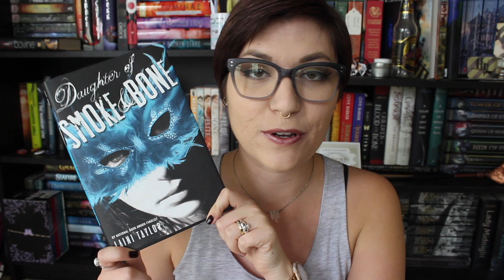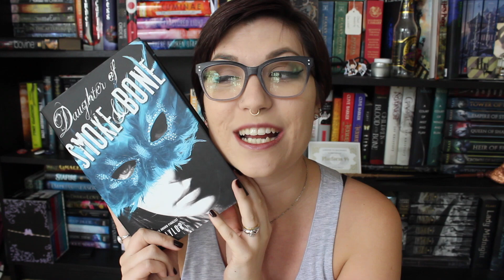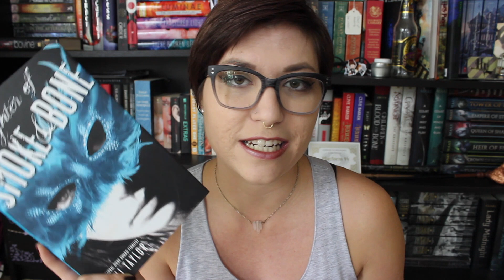GRWM // Makeup Inspired by Daughter of Smoke & Bone by Laini Taylor.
The first liveshow will be on Catriona's channel, the second weekend of April (Date/Time TBD)

In March, we're reading The Lies of Locke Lamora by Scott Lynch!
The liveshow will be on Chelsea's channel March 29th, 6pm PST.

The first liveshow will be on Brittni's channel at the beginning of May (Time/Date TBD)

firework: MissSassyKassie

Amazon Wishlist:

1. Adventure by JJD

2. Breathe by Glude

3. Alive by Itro & Kontinuum

4. First Rain by Kontinuum